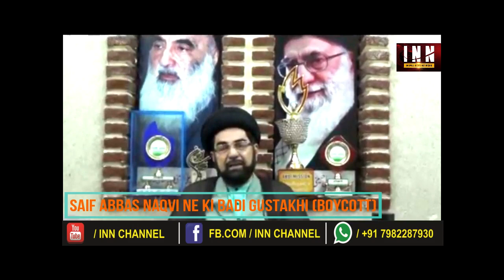सैफ़ अब्बास नक़वी का बायकाट शुरू /मौलाना कल्बे जवाद नक़वी ने भी किया बायकाट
सैफ़ अब्बास नक़वी का बायकाट शुरू
MARAJAY-E-KIRAM KI SHAAN MAI GHUSTAKHI KARNE WALO PAR GUSSA
SAIF ABBAS NAQVI KA SHURU HUA BOYCOTT